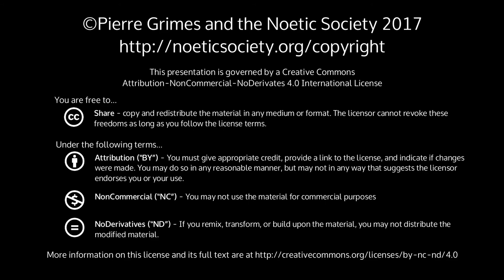2017-10-28 NSSAT - Drunvalo Melchizedek, Thoth, Hermes Trismegistus, and Pythagoras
Pierre Grimes and the Noetic Society -- 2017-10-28 NSSAT - Drunvalo Melchizedek, Thoth, Hermes Trismegistus, and Pythagoras
A Saturday gathering with Pierre at David's. After exploring dreams with JulieH and Regina , Pierre asks JeffS our cameraman about the book Pierre is holding. (Jeff had placed the book in Pierre's lap so Pierre would have something to write on, but had also told Pierre about this book in a previous email.) Books referenced: The Ancient Secret of the Flower of Life, vols 1 and 2, by Drunvalo Melchizedek (vol.1: ISBN-10: 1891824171, ISBN-13: 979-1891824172; vol.2: ISBN-10: 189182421X, ISBN-13: 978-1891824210) The Emerald Tablets of Thoth The Atlantean, by M. Doreal (ISBN-10: 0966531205, ISBN-13: 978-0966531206) Corpus Hermeticum, by Hermes Trismegistus , translated by Juan and Maria Balboa More info